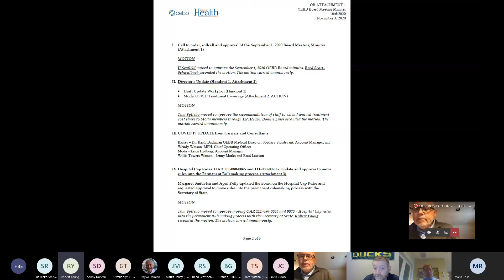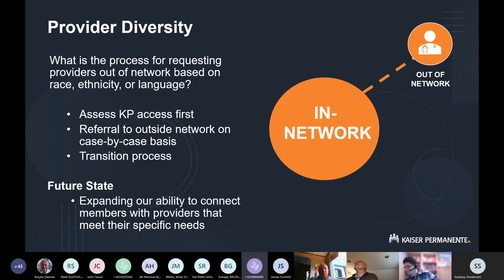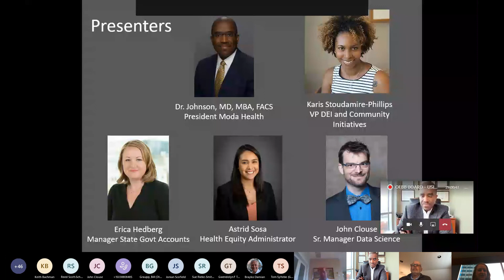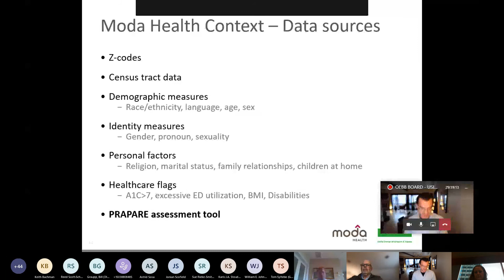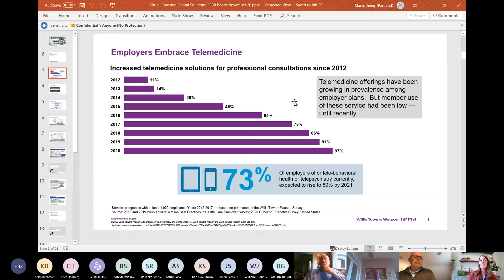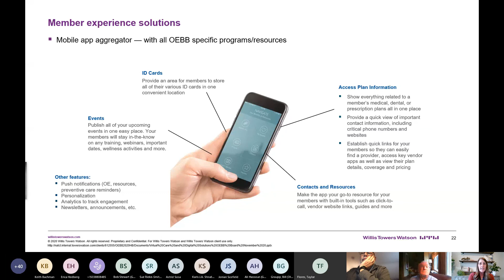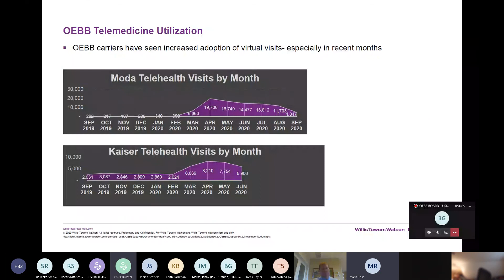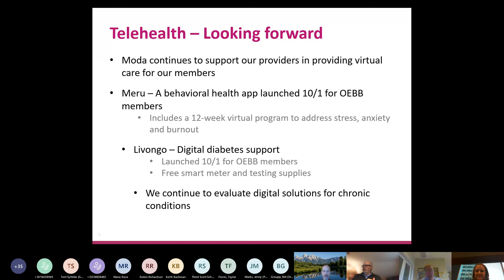OEBB BOARD - USING TEAMS